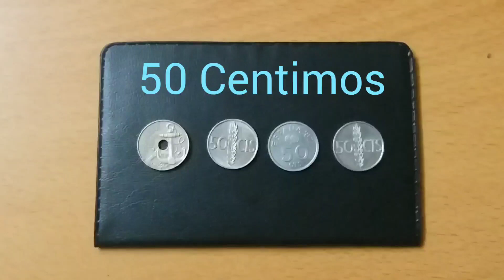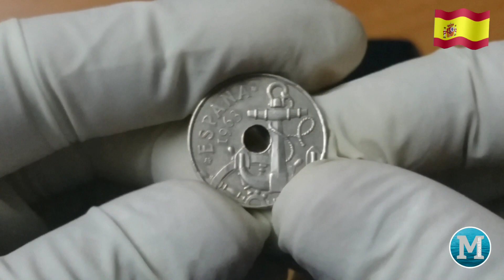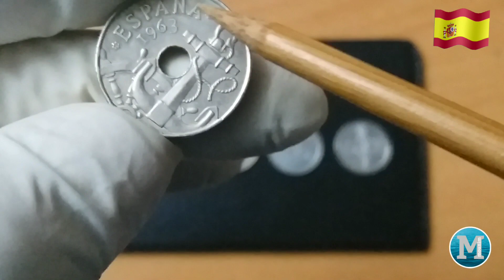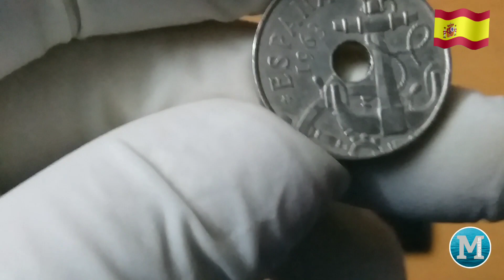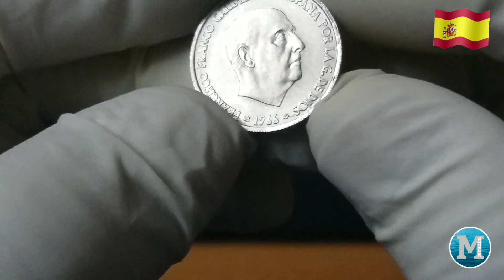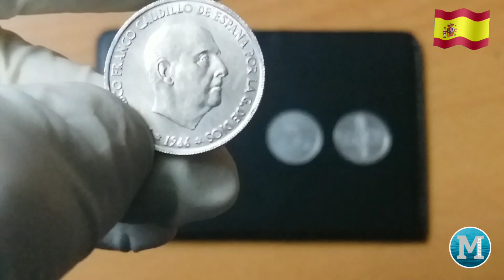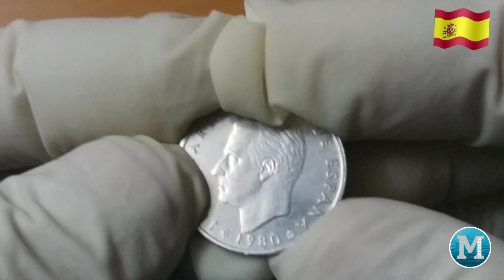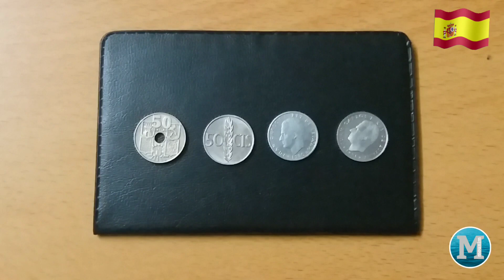لن يخطر على بالك ثمن50 سنت Cts مبحوت عنه من طرف هوات النقود España 50 Centimos